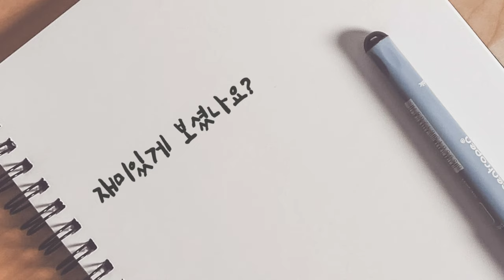마이클젝슨의 문워크를 도전하는 댄스신동 강아지 춘복이~😆